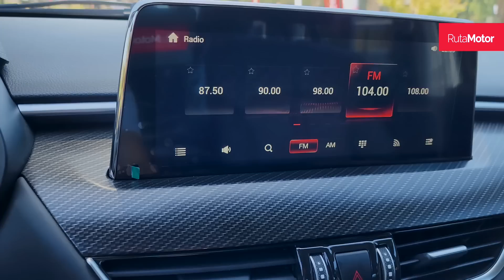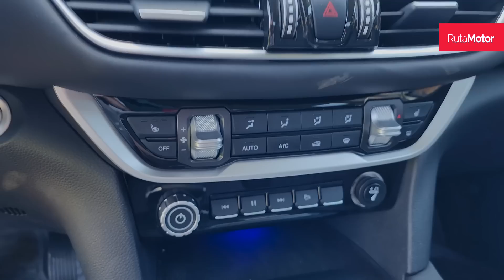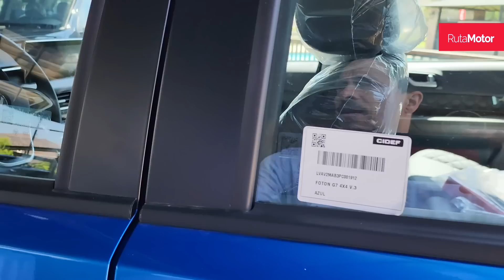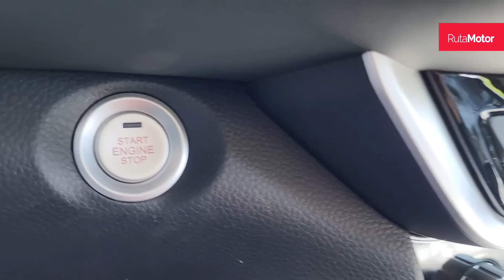Foton G7 2023 - Presentación oficial en Chile de la camioneta mediana de Cidef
Cidef nos acaba de presentar oficialmente en Chile, la pickup mediana Foton G7, que aunque ya estaba a la venta hace un buen tiempo, ahora es presentada en su gama completa, incluyendo una automática tope de gama.

Esta última, ofrecw mucho equipamiento, un motor más potente, de 160 Hp y 388 Nm, asociado a una caja automática de ocho velocidades, y mayor confort.

Lo único que quedo al debe, es que solo esta nueva versión automática, es la única en ofrecer ESP de toda la gama. ¿Qué opinas de esto?